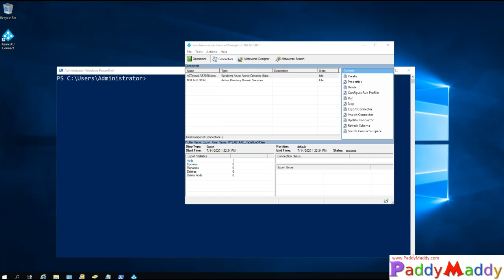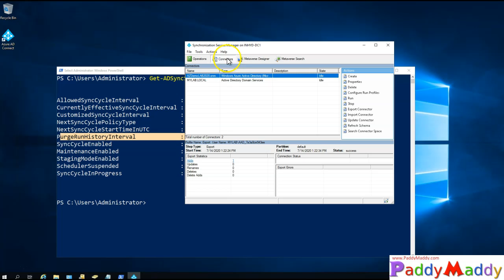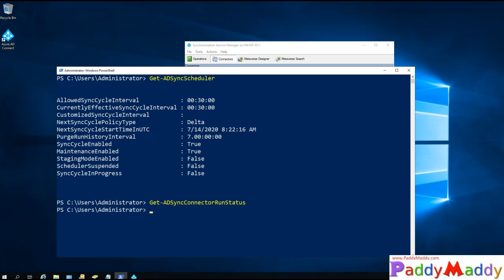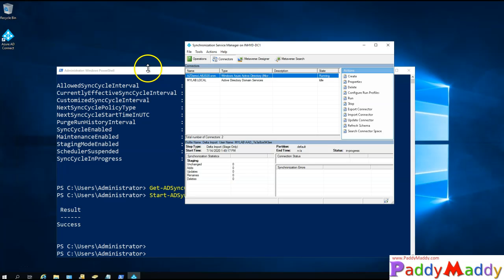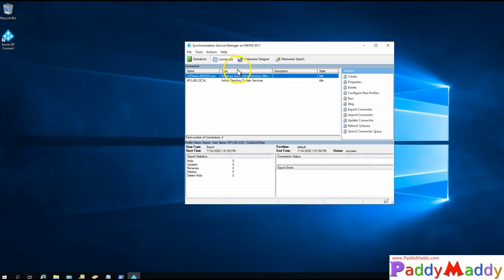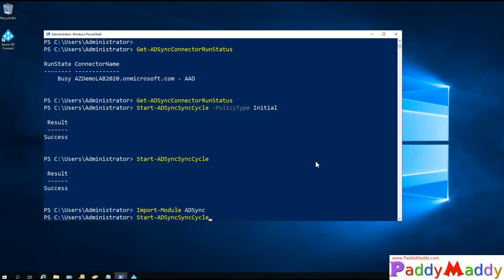Azure AD Connect Powershell Sync Force Status Now Commands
azure ad connect powershell

AllowedSyncCycleInterval. The shortest time interval between synchronization cycles allowed by Azure AD. You cannot synchronize more frequently than this setting and still be supported.
CurrentlyEffectiveSyncCycleInterval. The schedule currently in effect. It has the same value as CustomizedSyncInterval (if set) if it is not more frequent than AllowedSyncInterval. If you use a build before 1.1.281 and you change CustomizedSyncCycleInterval, this change takes effect after next synchronization cycle. From build 1.1.281 the change takes effect immediately.
CustomizedSyncCycleInterval. If you want the scheduler to run at any other frequency than the default 30 minutes, then you configure this setting. In the picture above, the scheduler has been set to run every hour instead. If you set this setting to a value lower than AllowedSyncInterval, then the latter is used.
NextSyncCyclePolicyType. Either Delta or Initial. Defines if the next run should only process delta changes, or if the next run should do a full import and sync. The latter would also reprocess any new or changed rules.
NextSyncCycleStartTimeInUTC. Next time the scheduler starts the next sync cycle.
PurgeRunHistoryInterval. The time operation logs should be kept. These logs can be reviewed in the synchronization service manager. The default is to keep these logs for 7 days.
SyncCycleEnabled. Indicates if the scheduler is running the import, sync, and export processes as part of its operation.
MaintenanceEnabled. Shows if the maintenance process is enabled. It updates the certificates/keys and purges the operations log.
StagingModeEnabled. Shows if staging mode is enabled. If this setting is enabled, then it suppresses the exports from running but still run import and synchronization.
SchedulerSuspended. Set by Connect during an upgrade to temporarily block the scheduler from running.

AzureAD Connect is a great tool that allows administrators to make said updates either on-premises or in cloud and will sync all changes accordingly. It can take up to 30 minutes for Azure Active Directory to update these changes when these changes are applied on the on-premises Active Directory instance and vice-versa via AzureAD Connect. It can also take up to an additional 30 minutes to then sync changes

Full sync cycle
A full sync cycle includes the following steps:

Full Import on all Connectors
Full Sync on all Connectors
Export on all Connectors

Import-Module ADSync
Get-ADSyncScheduler
Start-ADSyncSyncCycle -PolicyType Delta
Start-ADSyncSyncCycle -PolicyType Initial